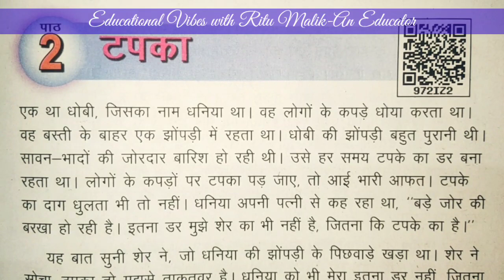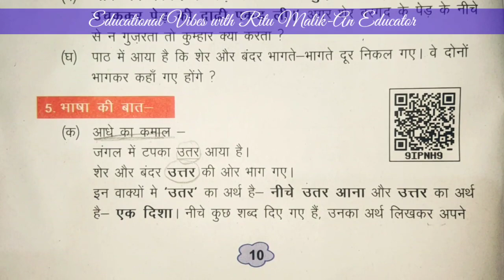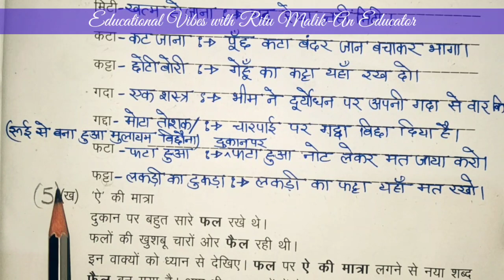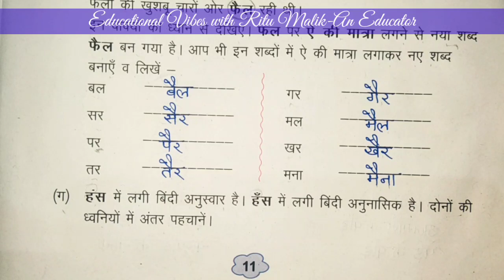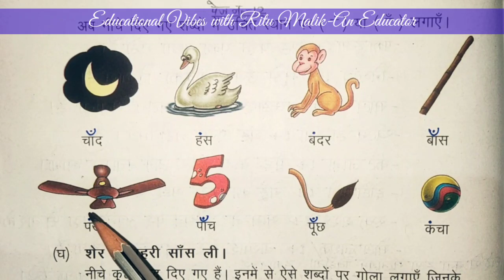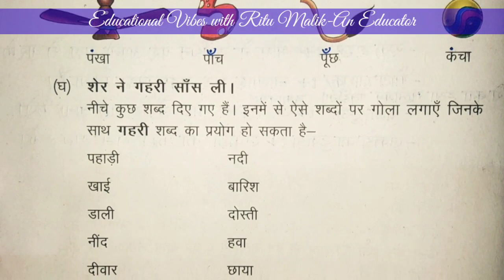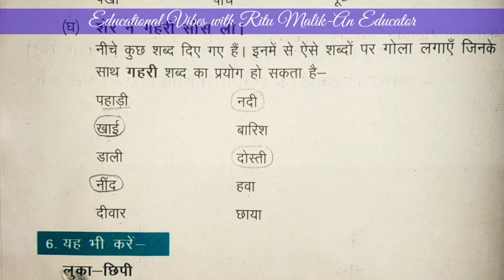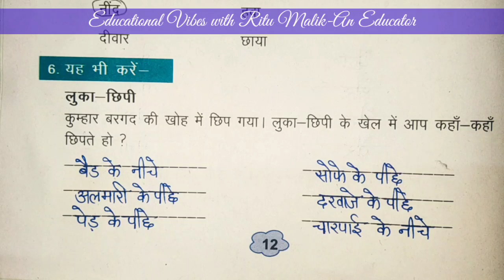कक्षा-4 हिंदी || पाठ-2 टपका || भाग-3 || अभ्यास: पेज न०:10-12